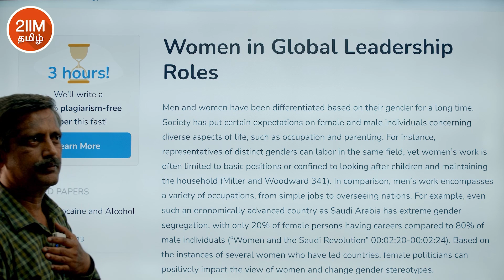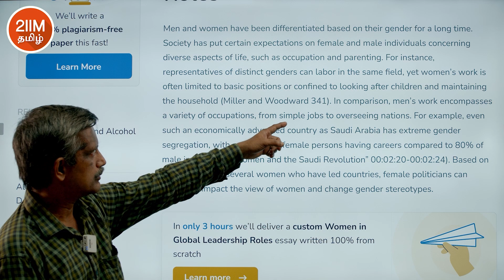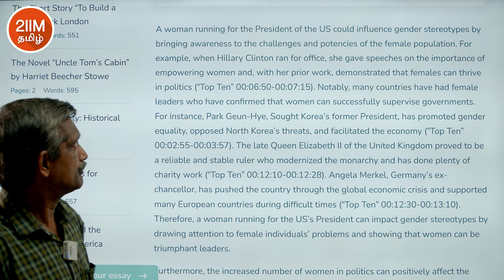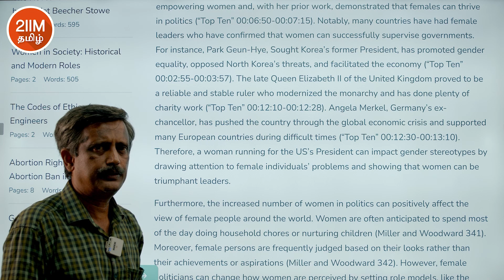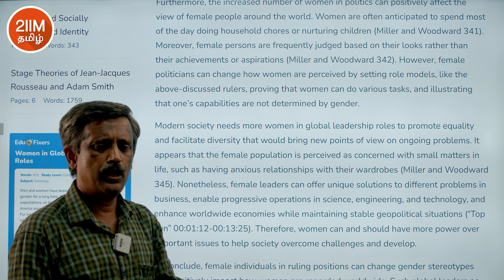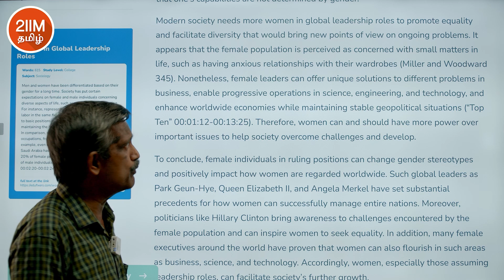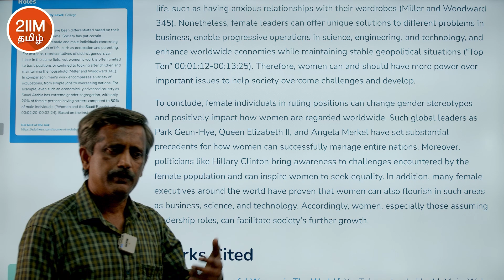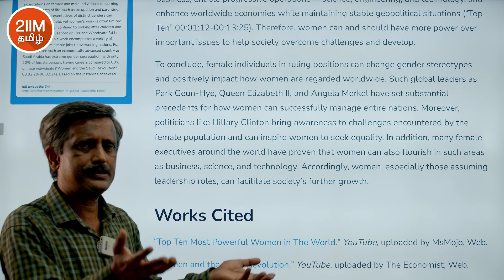Women in Global Leadership Roles | Master the Art of Reading - Episode 5 | 2IIM Tamil CAT Prep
Hi Folks!
This 2IIM Video discusses the importance of the positives that emerge when women man exalted roles in the society. Watch on!